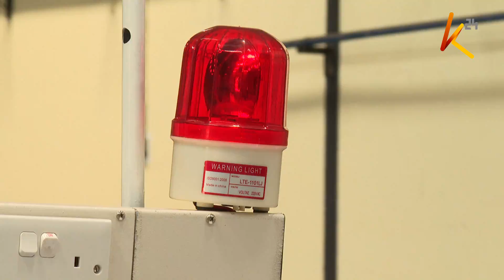New medical innovations: Coronavirus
With hospitals fighting over limited supplies of equipment to combat the Coronavirus pandemic, manufacturers from various sectors have halted their main duties to assist the government in combating the virus. Mayleen corporation which is among the top producers of cables and other electronic appliances of KPLC has stopped its production to produce oxygen fixed beds to aid combating the virus.